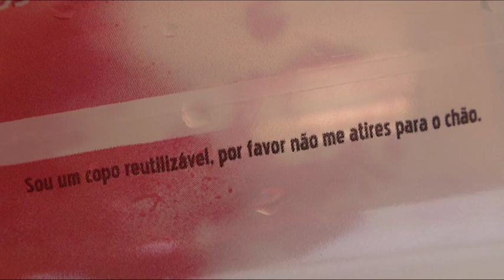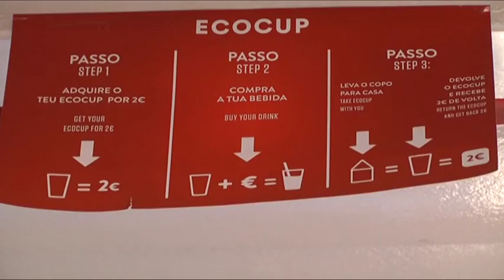Super Rock: Copos reutilizáveis deixam recinto mais limpo e servem de recordação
A limpeza no recinto do festival Super Rock, em Lisboa, é visível e isto deve-se, em parte, a uma das novidades da edição deste ano: os copos reutilizáveis, que podem ser levados para casa, como recordação.